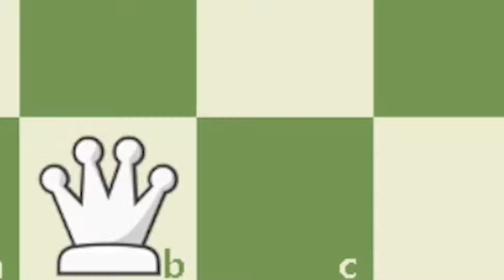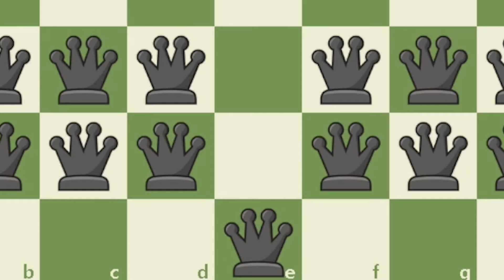100 QUEENS VS 5 QUEENS | Chess Memes #193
100 QUEENS VS 5 QUEENS | Chess Memes #193